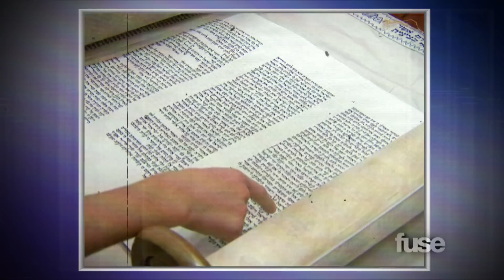Drake "HYFR": Great Moments in Jewish Rap History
In this installment of Great Moments in Jewish Rap History, Drake's "HYFR" music video inspires a look back at the rapper's bar mitzvah and Jewish upbringing.